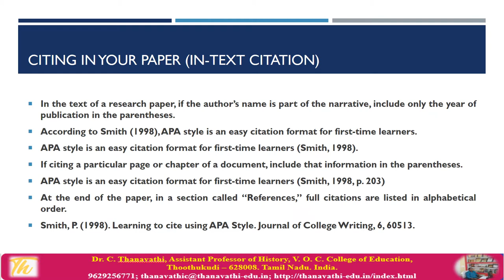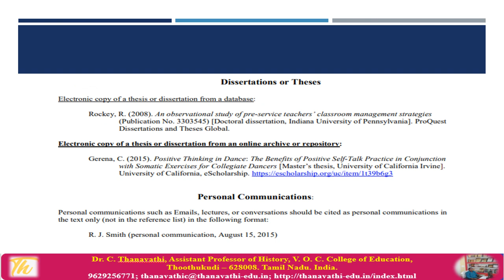APA 7th Edition ppt/Dr.C.Thanavathi